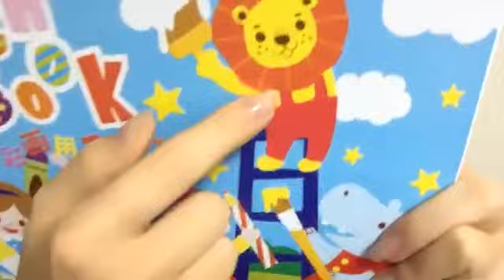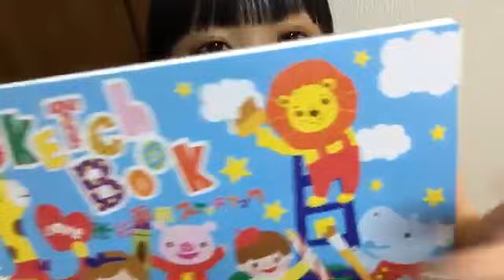菅原早記（STU48）2019年02月07日 07時25分08秒